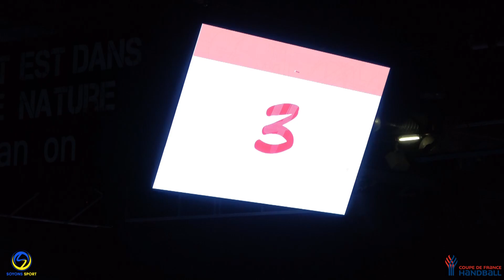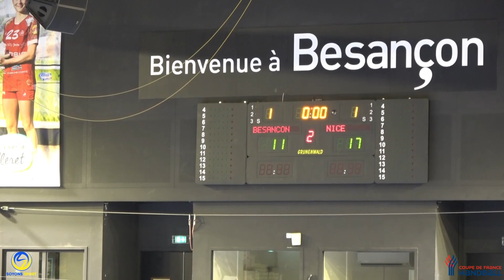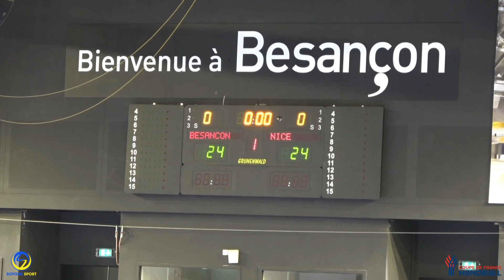ESBF / Nice : revivez le résumé de la rencontre de Coupe de France au terme d'un match renversant !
Retrouvez le résumé de la rencontre pour les quarts de finale de la Coupe de France entre l' ESBF et l' OGC Nice au terme d'une rencontre avec un scénario incroyable avec la qualification aux tirs au but des bisontines (27/26).

Soyons Sport
et sur twitter